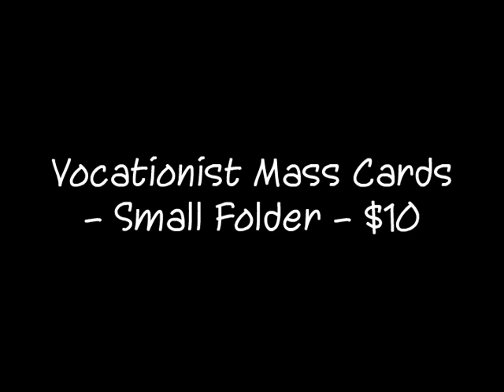Vocationist Mass Cards - A Small Folder -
A Small Folder for the Deceased
4 3/4 x 7 white or blue cover, with religious  picture and enrollment certificate.